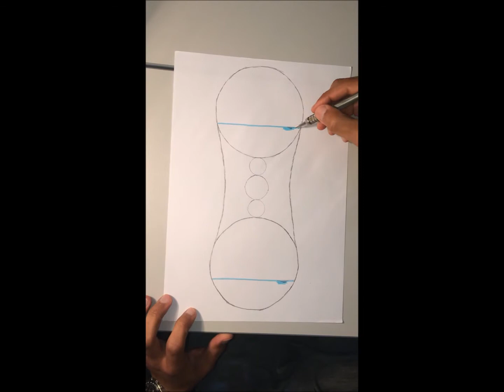Archimedes Principle explanation - Falkirk Wheel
This video is an explanation how the Falkirk Wheel works based on Archimedes' principle